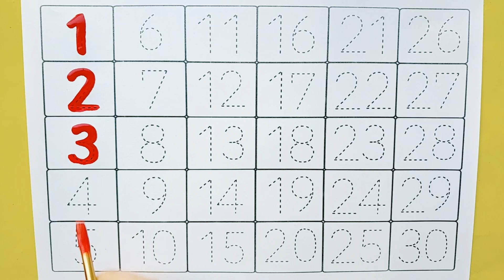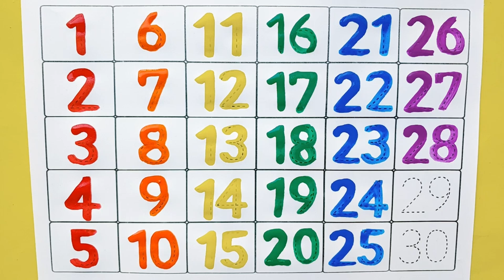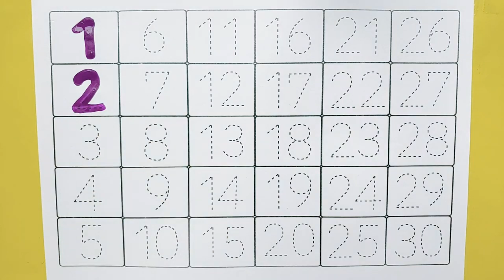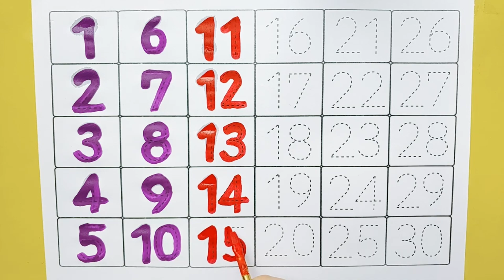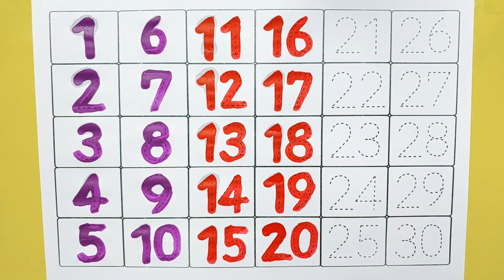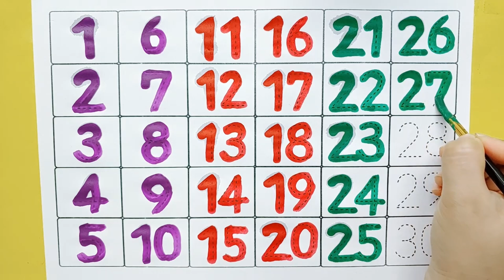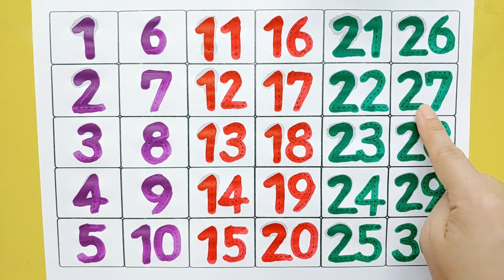Learn to Counting 1 to 30, one two three, 123 numbers, 1 to 30 Counting, 1 से 30तक गिनती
Learn to Counting 1 to 30, one two three, 123 numbers, 1 to 30 Counting, 1 से 30 तक गिनती
아아들을 위한 점선따라 1부터 30까지 숫자 쓰기 | 숫자세기 | 숫자놀이 |  Learn to write Numbers
123 Numbers | 1234 Number Names | 1 To 30 Numbers Song | 12345 learning for kids | Counting Numbers